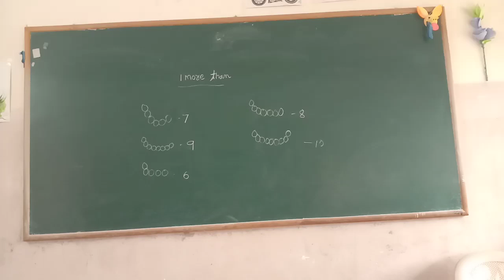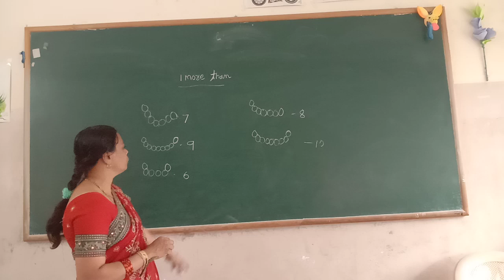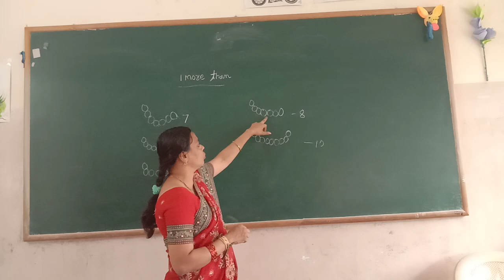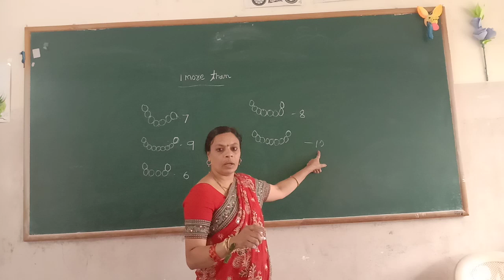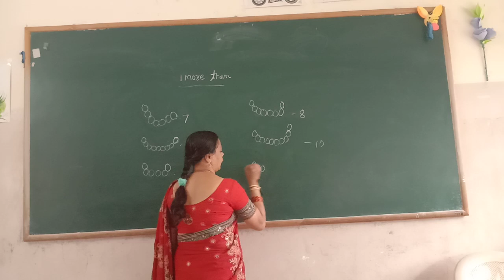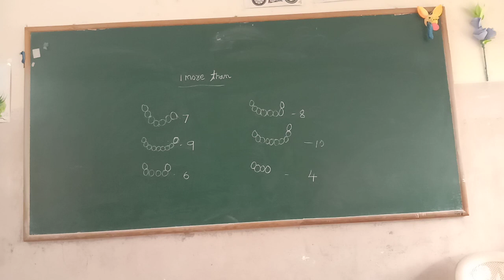UKG Maths One more than Class by Lakshmi